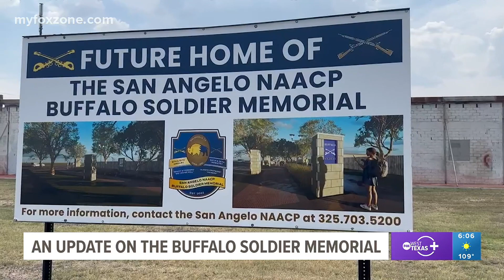Buffalo Soldiers memorial on schedule to open on July 28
The NAACP of San Angelo is putting the final touches on their all-new, first-of-its-kind memorial across from Fort Concho.